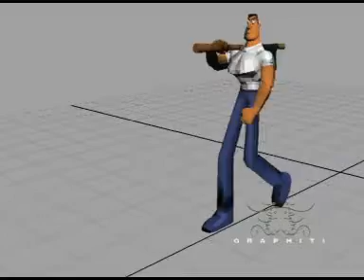Animation Showreel of the students of Graphiti School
Montage of the work done by the Students during specialisation in One year G-CAT Course at Graphiti School of Animation.